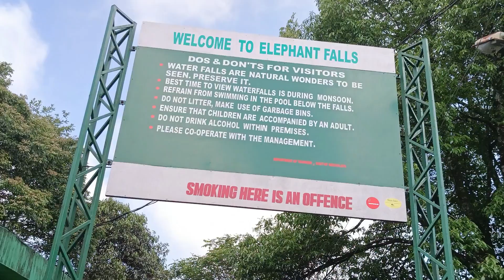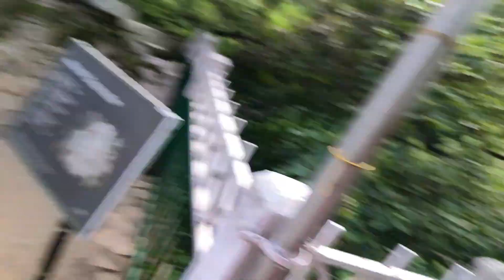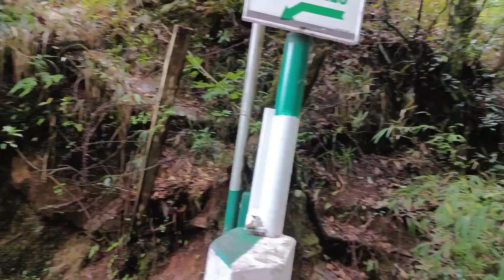Elephant Falls Meghalaya | Meghalaya Tour | Meghalaya Waterfall Vlog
Aaj humlog  ja rahe hai Meghalaya ka ek aur khubsurat waterfalls jiska naam hai elephant falls